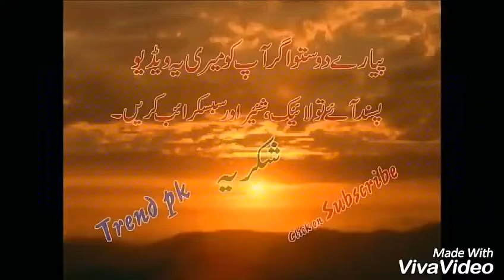The Best Russian Weapons, Military Technology 2018 | New Weapons | Weapons of war | Top10 Most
funny fails 2017 try not to laugh Dosto Yahan Ap ko milen giDosto Yahan Ap ko Milen gi Funny videos
Funny clips
funny
funny clips 2017
funny vines
funny movies